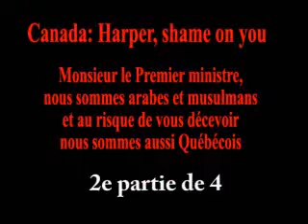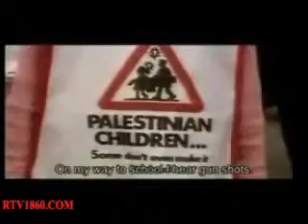Canada: Harper, shame on you (2 de 4)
Maghreb Observateur: Monsieur le Premier ministre, nous sommes arabes et musulmans  et au risque de vous décevoir  nous sommes aussi Québécois.